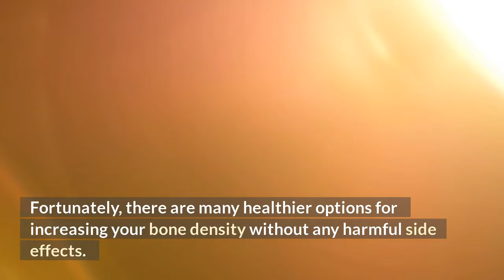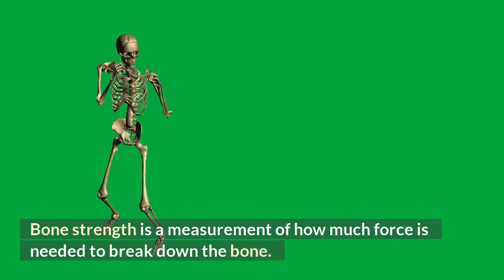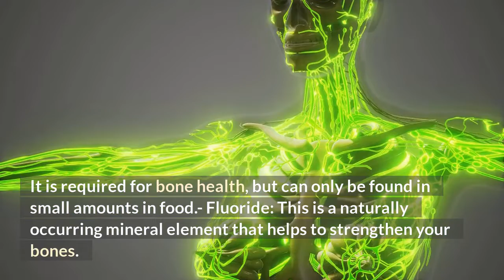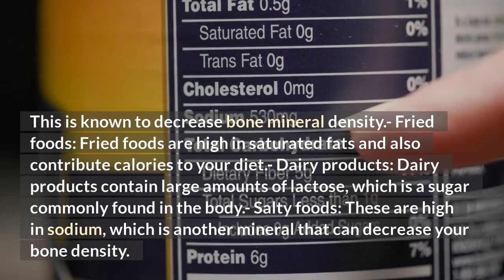How To Increase Bone Density - David's Total Wellness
You may know that osteoporosis is an important condition to prevent. But what about the importance of increasing bone density? Do you know how you can do that? Increasing bone density with diet and exercise plays an important role in preventing osteoporosis. You have probably heard of other ways to increase your bone density, such as taking bisphosphonates or using strontium ranelate (Sr-Ca). However, these treatments can have side effects such as kidney damage and weakness. Fortunately, there are many healthier options for increasing your bone density without any harmful side effects.